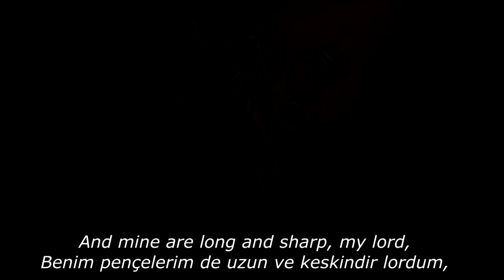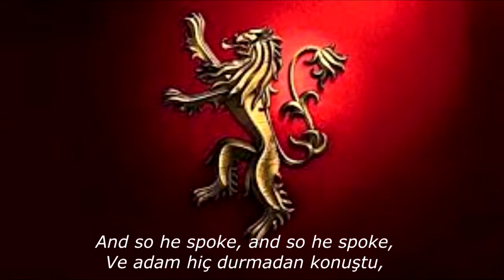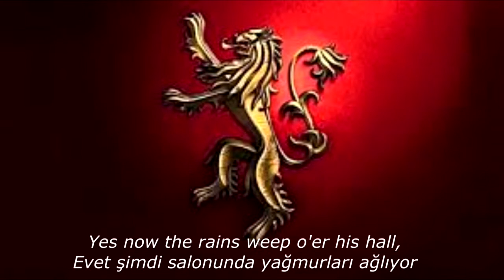The Rain Vaporized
Altyazılardaki zaman sorunu için kusura bakmayın, farklı bir kayıt için hazırlanmıstılar, buna tam uymadılar^^

İlk yarıdaki kulak kanatan^^ reverb için de kusura bakmayın :) deneysel oldu baya..

Sorry for the timing on the lyrics.. They used to be prepared for another record and didn't matched completely to this one..  but still enjoy it, I guess it getting better and better^^

Also sorry about the first part, too. It can hurt your ears :)